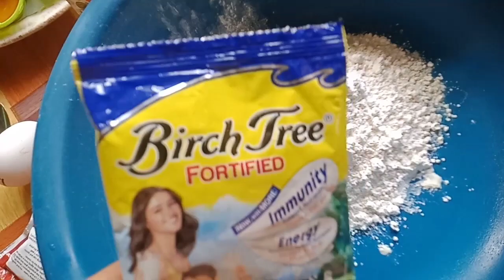sa 2cups allpurpose flour maka gawa tayo ng 50pcs. of puto cheese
50pcs. of puto cheese#cookingreceipe

(Puto Cheese recipe)
2cup allpurpose flour
1pcs small egg
1sachet of milk powder
1teaspoon of cooking oil or melted butter
1cup brown sugar or white sugar
  1⅛cup of water.